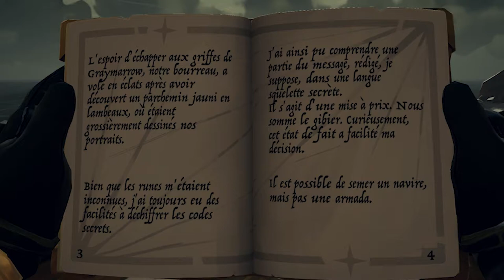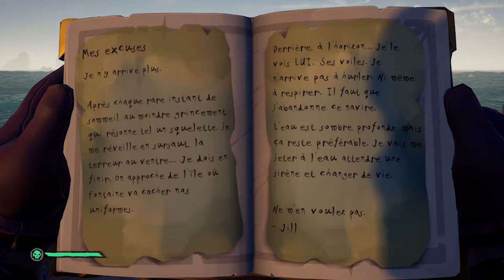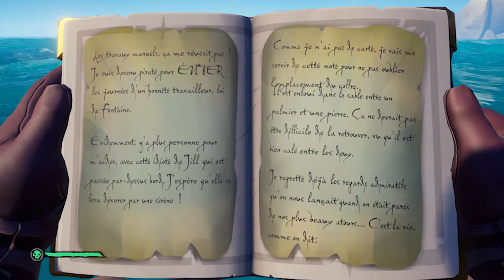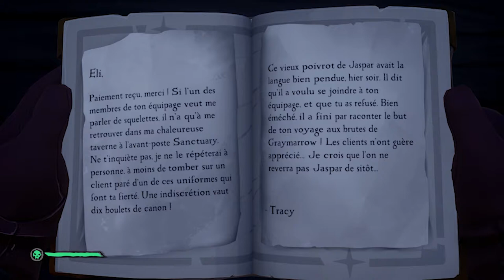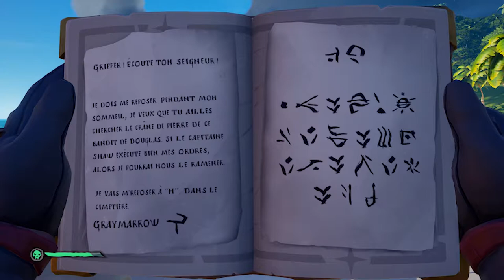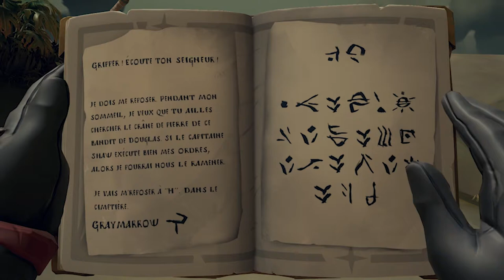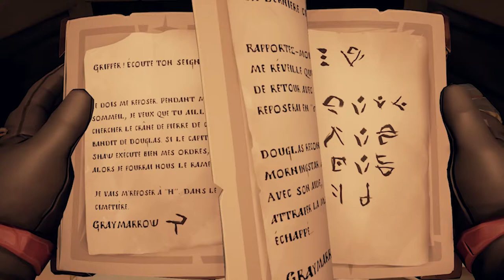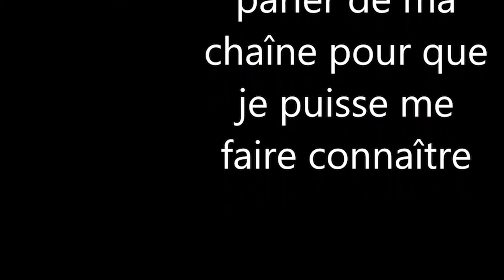la revanche du morningstar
je vais découvrir se qui s'est arrivé avec le morningstar.